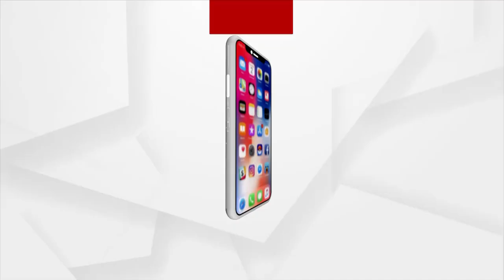ରତ୍ନଭଣ୍ଡାର ରହସ୍ୟ ଉପରୁ କେବେ ହଟିବ ପରଦା ?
ରତ୍ନଭଣ୍ଡାର ସ୍ଥିତି ନେଇ ସରକାର ଦେବେ କି ସ୍ପଷ୍ଟୀକରଣ। ବିଭିନ୍ନ ରାଜନୈତିକ ଦଳ, ସଂଗଠନ, ବ୍ୟକ୍ତି ବିଶେଷ ଏହି ପ୍ରସଙ୍ଗରେ ରାଜ୍ୟ ସରକାରଙ୍କୁ କାଠଗଡାକୁ ଟାଣୁଥିବା ବେଳେ, ଏବେ ପୁରୀ ସହରର କଲେଜ ପଢୁଆ ଛାତ୍ରଛାତ୍ରୀ ମାନେ ମଧ୍ୟ ଏହି ପ୍ରକ୍ରିୟାରେ ନିଜକୁ ସାମିଲ କରିଛନ୍ତି